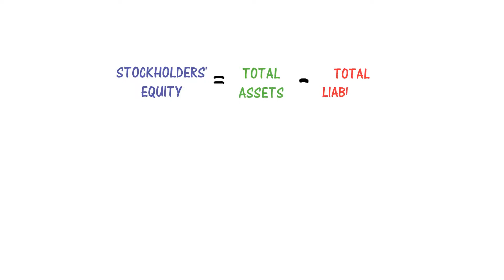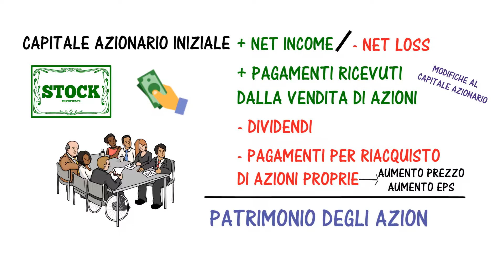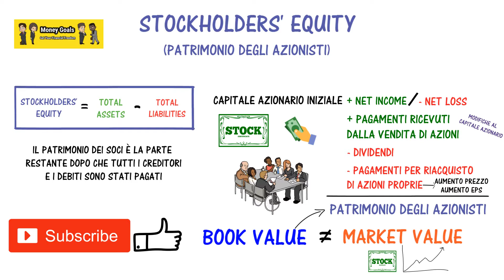Lo STOCKHOLDERS' EQUITY Spiegato | Financial Statement #4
Ciao ragazzi, oggi vi parlerò dello Stockholders' Equity, o Patrimonio degli Azionisti, la sezione del financial statement che illustra nel dettaglio i movimenti legati al capitale investito dagli azionisti in una compagnia!

★★★★★★ SUPER BONUS ★★★★★★